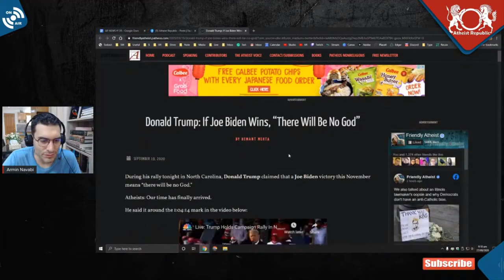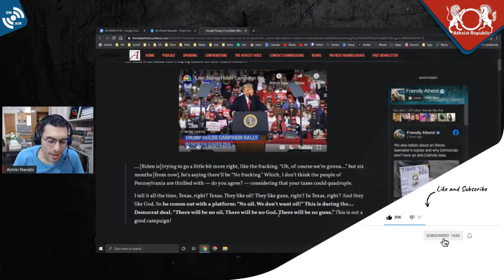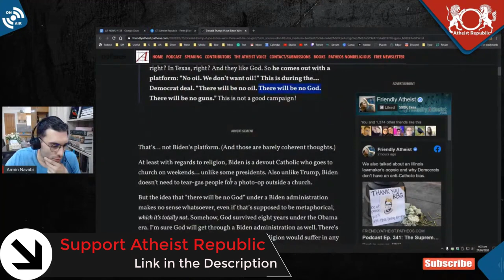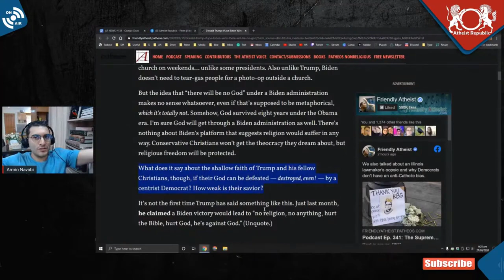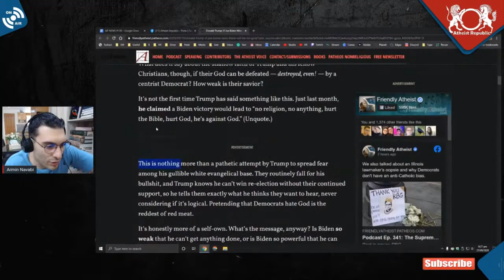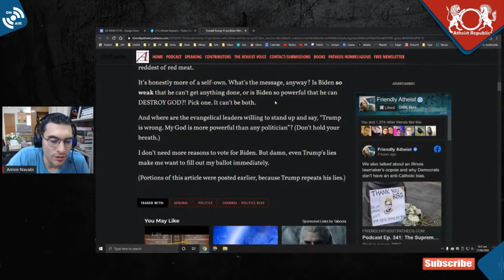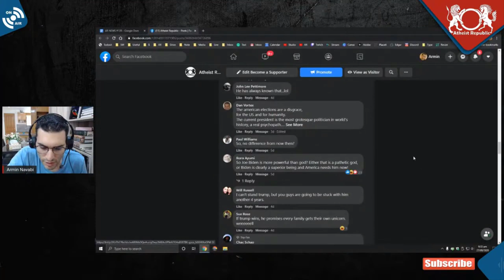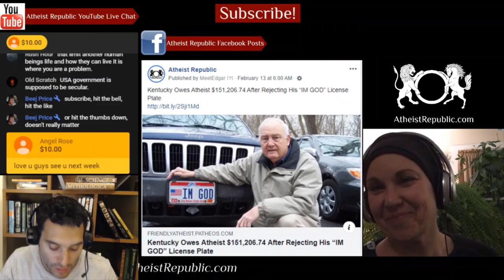Trump: If Joe Biden Wins, “There Will Be No God” 😐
During a rally in North Carolina, President Donald Trump claimed that a Joe Biden victory this November means “there will be no God.” The quote comes from a ramble during which Trump criticizes Biden for flip-flopping while trying to pander to the Right, “I tell it all the time, Texas, right? Texas. They like oil! They like guns, right? In Texas, right? And they like God. So he comes out with a platform: “No oil. We don’t want oil!” This is during the… Democrat deal. “There will be no oil. There will be no God. There will be no guns.” This is not a good campaign!” Meanwhile, Biden is a devout church-going Catholic.

Source: Trump: If Joe Biden Wins, “There Will Be No God”